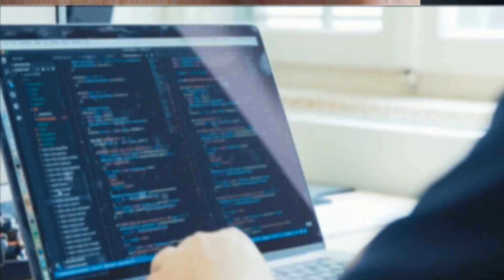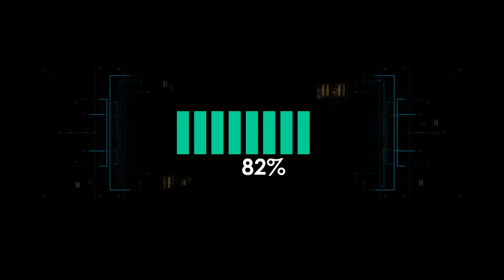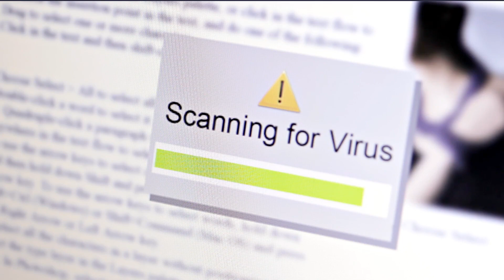Top Tech Myths You Should Stop Believing In 2020 | CyberMyth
Welcome to our new series, CyberMyth Monday Despite our technological advances, there a still a few concepts that are misunderstood. So in the this series we'll be debunking  three tech myths every Monday, right here on this channel. Watch all the way to the end and let us know which tech myths you still believed!

*Navigate *
0:00 New Series
0:34 More Bars Better Signal
1:07 Overcharging Ruins Your Battery
1:33 The Truth About Incognito Mode
2:18 Thanks For Watchin